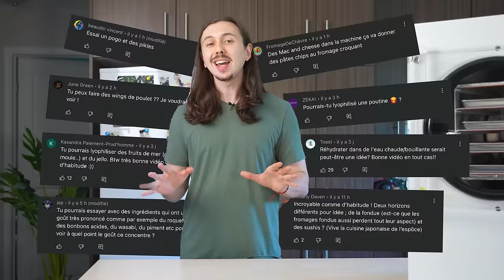Lyophiliser des aliments insolites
Aujourd'hui je Lyophilise vos recommandations d'aliments étranges! On tente de Lyophiliser des bonbons Skittles, un steak, des huitres, un oeuf, un cornichon, de la pizza et encore plus de choses douteuses! Allons-nous faire d'incroyables découvertes? C'est ce qu'on va voir!

►POUR M'ENVOYER DES COLIS:
GURKY
CP 35029 BP CARREFOUR DU NORD
ST-JEROME, Québec
Code postal: J7Y 3S0